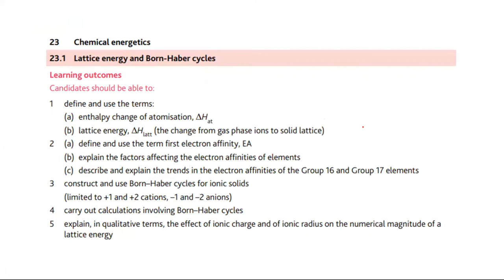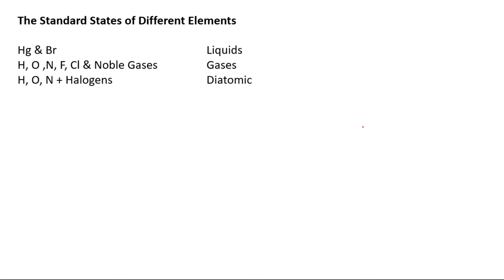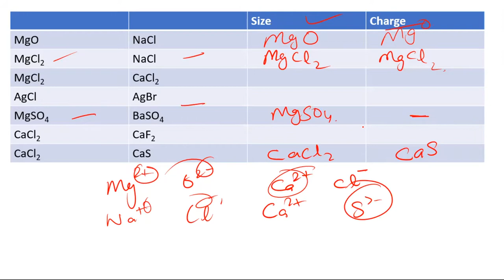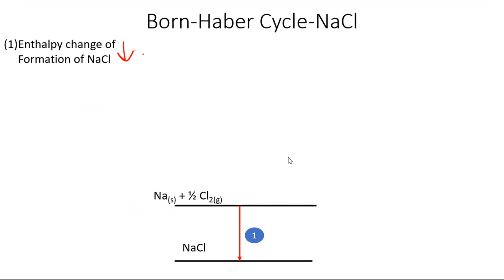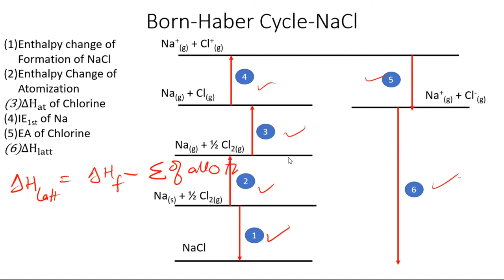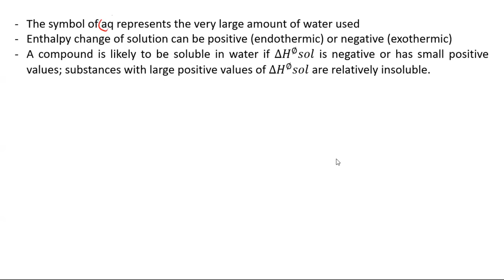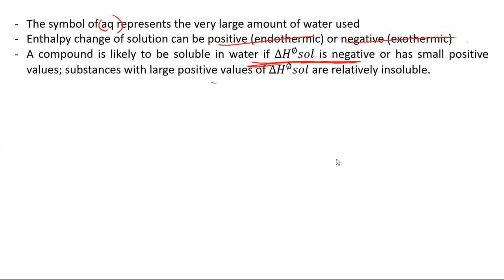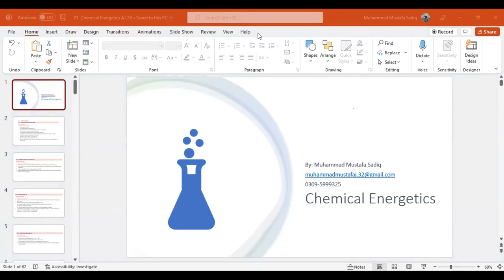Chemical Energetics | Physical Chemistry | A2 Level Chemistry